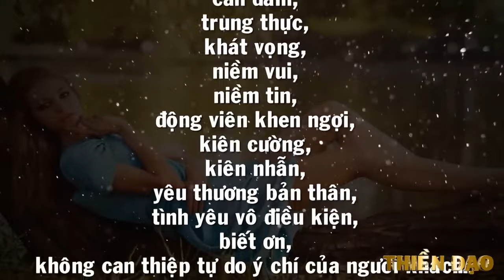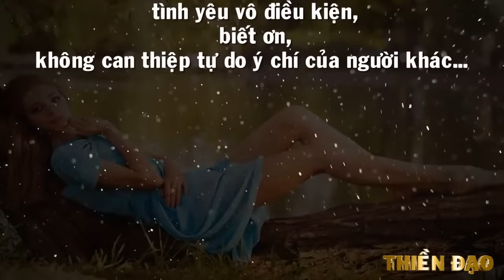ĐỂ AN LẠC VÀ HẠNH PHÚC BẠN NÊN BIẾT 12 Quy Luật Cuộc Sống - Thiền Đạo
ĐỂ AN LẠC VÀ HẠNH PHÚC BẠN NÊN BIẾT 12 Quy Luật Cuộc Sống